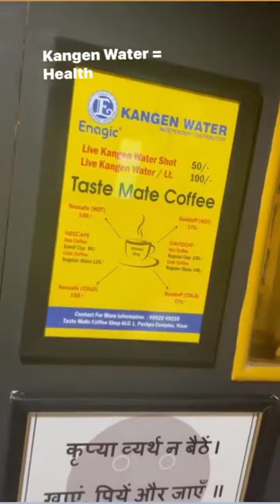BIG BUSINESS OPORTUNITY WITH ENAGIC KANGEN WATER IN TEA COFFE SHOP